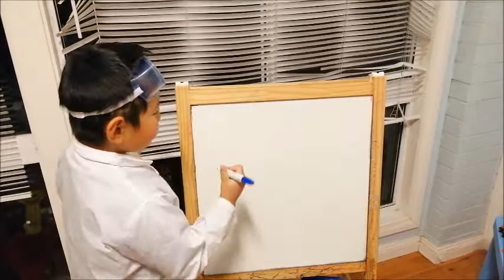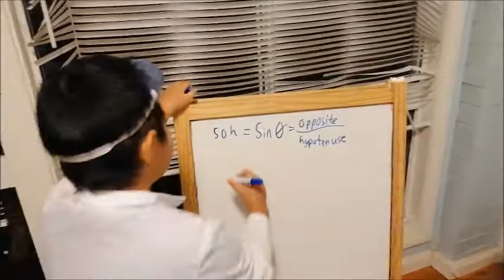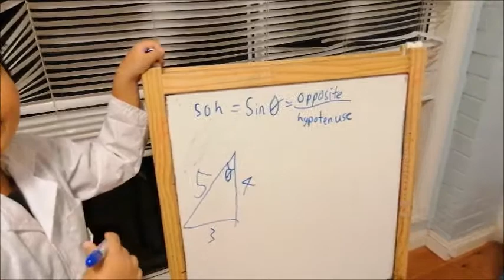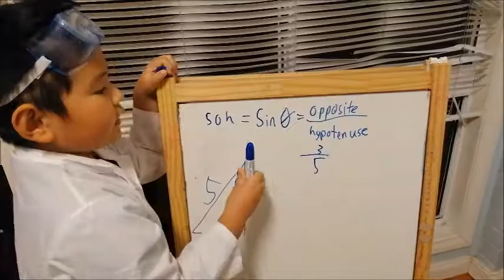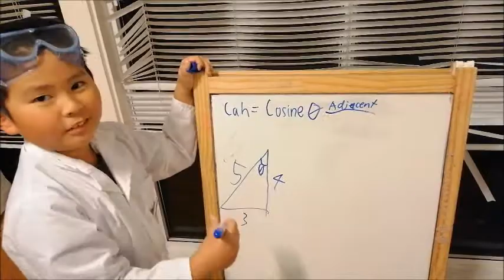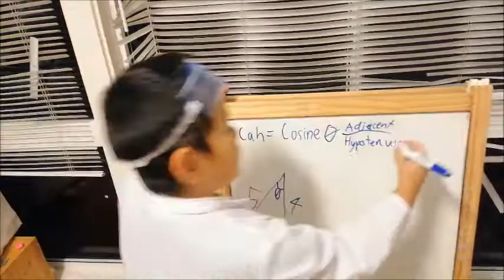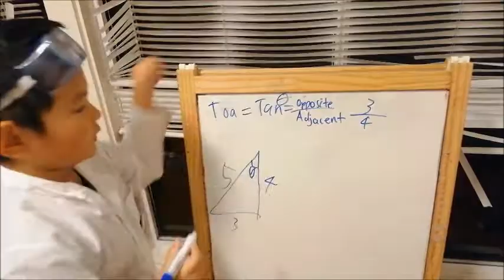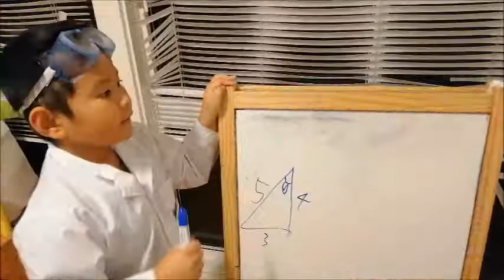Sin Cos Tan study (for Dr Karl)